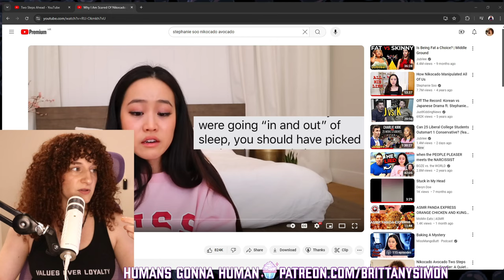Nikocado Avocado: The King Of LolCows Strikes Again! What Can We Learn From This?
TRAGIC LOSS Extreme eater Pan Xiaoting, 24, dies during livestream of 10-hour Mukbang